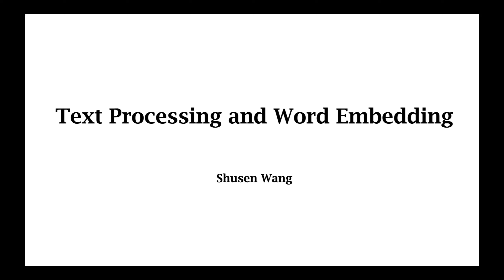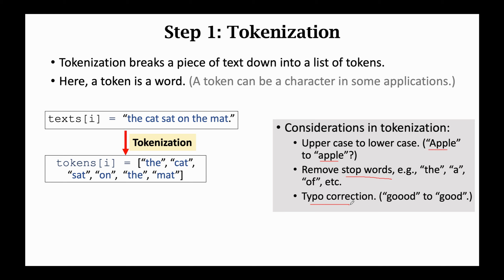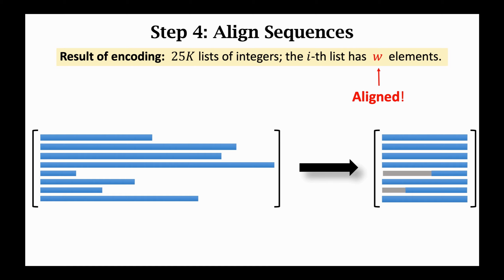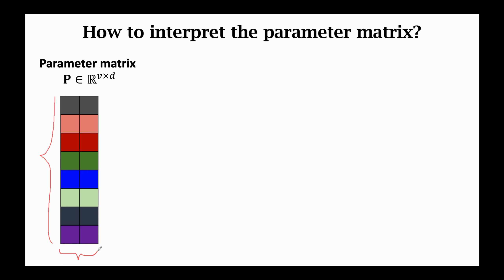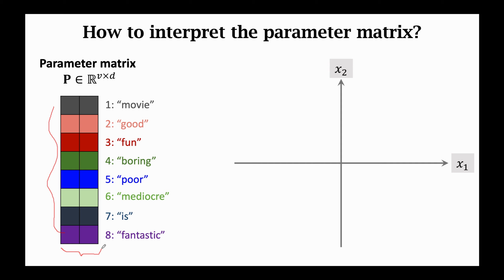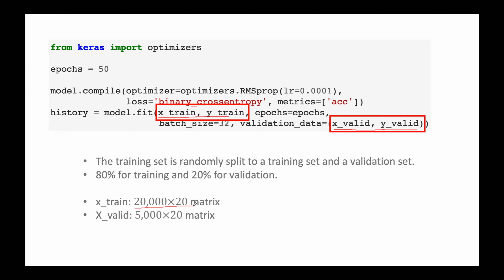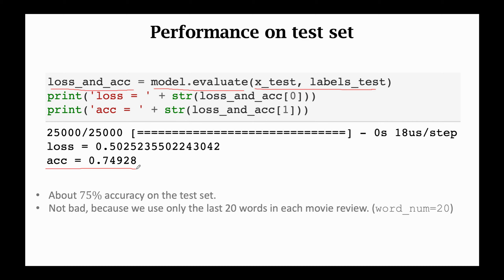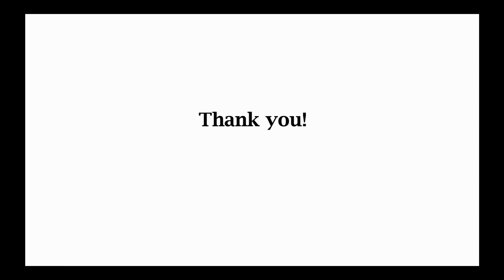RNN模型与NLP应用(2/9)：文本处理与词嵌入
这节课的内容是文本处理以及word embedding（词嵌入）。这节课用一个浅层神经网络来判断movie review是正面还是负面情感。